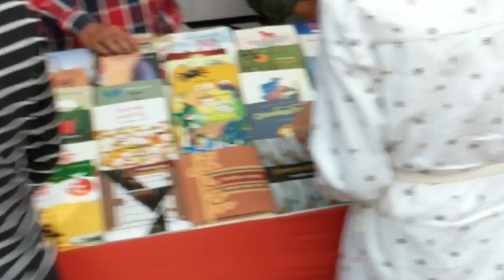Amor Ekushey Book Fair 2023 || অমর একুশে বইমেলা ২০২৩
Amor Ekushe Book Fair 2023

📌Location : M A Aziz Stadium, Chottogram.

📌লোকেশন : এম এ আজিজ স্টেডিয়াম চট্টগ্রাম।